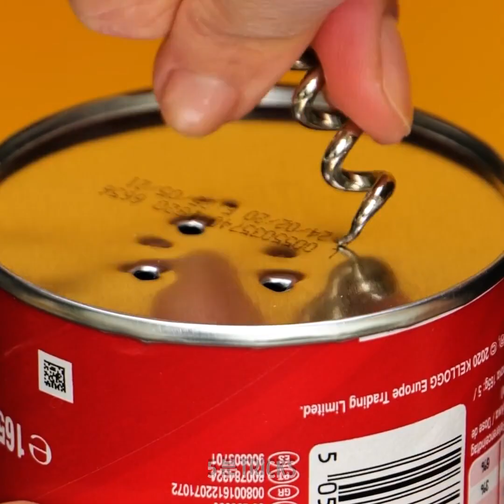프로처럼 케이크 꾸미는 창의적인 방법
혹시 티비나 소셜 미디어에 나오는 것처럼 멋진 디저트 장식을 배우고 싶나요? 오늘은 여러분의 디저트와 쿠키를 프로처럼 꾸밀 수 있는 수많은 음식 팁과 장식 팁을 배울 수 있어요. 이 모든 레시피는 매우 쉽고 여러분의 음식 실력을 한 단계 올려줍니다. 손님들의 관심을 사로잡고 인스타용 사진도 훨씬 더 잘나올 거예요. 그러니 오늘의 팁들을 놓치지 말고 오늘부터 연습하세요. 준비됐나요?

이 영상을 통해 진짜 프로처럼 케이크를 꾸밀 여러가지 창의적인 방법이 있어요. 초콜릿 잎이 달린 초콜릿 꽃을 만들 수 있어요. 플라스틱과 모델로 초콜릿 케이크를 꾸밀 피규어를 만들 수 있어요. 색깔 설탕으로 디저트를 꾸미고 신비롭고 특별한 개성을 가미하세요. 쿠키 커터로 빵에 예쁘고 완벽한 모양을 이룰 수도 있어요.

타임스탬프:
01:06 - DIY 초콜릿 잎
02:38 - 쿠키 커터 피규어
04:05 - 물감 케이크
05:44 - 식용 거위 피규어
07:07 - 즐거운 치즈 케이크

우리 체널들을 구독하세요~~~